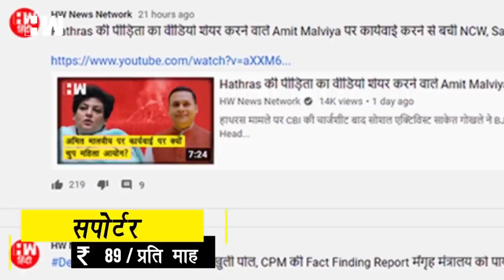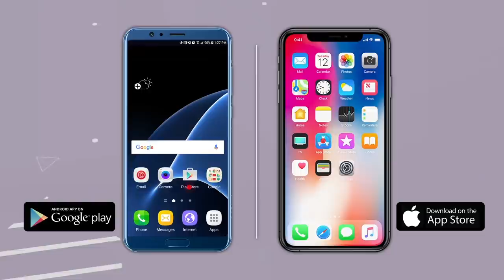Tamil Nadu Elections 2021: Is VK Sasikala BJP's "Plan B" After "Rajinikanth" Card Fails???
"This week has marked a very important development for the politics in India and probably a defining moment for Politics in Tamil Nadu. After spending three years in jail in corruption case, VK Sasikala has returned to Tamil Nadu and she has already made it clear that she will be active in the state politics. Needless to say that her entry will not only ruffle feathers but also may stir up the political pot in the state. Her entry in the state was as dramatic as her exit. In 2017, before leaving for the Jail term, Sasikala visited the memorial of Late CM of the state J Jayalalitha, to whom she was a close aide. She dramatically thumped the memorial three times and took a vow and left. Since then much has changed in the state politics. The two quarelling factions have come together, BJP has made inroads in the state, DMK Stalwart Karunanidhi is no more and Sasikala's Nephew TTV Dhinakaran has formed his own separate party and won RK nagar seat traditionally belonging to the late former CM of the state.
the state is going for election this year and the equations had already been formed for the first election in Decades where both of the state's tallest leaders won't be present. But with Sasikala's return an uneasiness has returned to the state politics.
What her return means and how it is perceived by different parties, we will try and understand in this video today.

VK Sasikala,Tamil Nadu Elections,jayalalitha,AIADMK,DMK,AMMK,TTV Dhinakaran,BJP,Palaniswami,OPannerselvam,Tamil Nadu,Rajinikanth